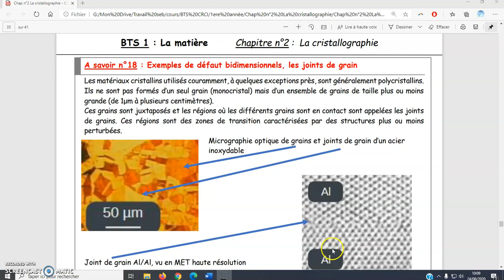Exemples de défauts bidimensionnels les joints de grain